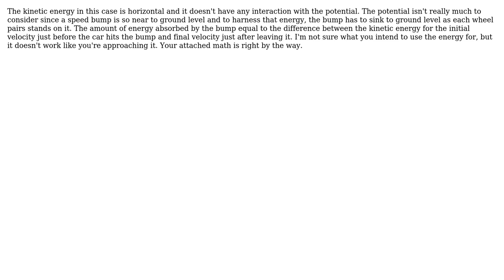Engineering: Force and Kinetic Energy on a Speed Bump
With thanks & praise to God, and with thanks to the many people who have made this project possible! | Content (except music & images) licensed under CC BY-SA | Music | Images & others | With thanks to user Wasabi user TheElectrician user TechDroid and the Stack Exchange Network Trademarks are property of their respective owners. You are responsible for your own actions.